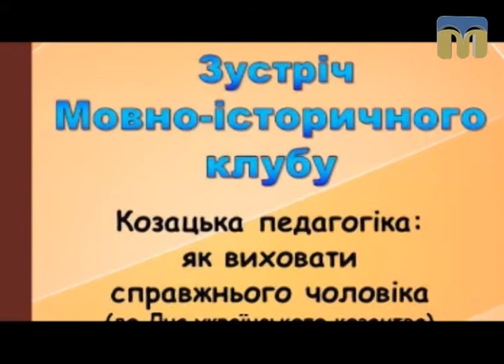Афіша: виставки, концерти, культурно-розважальні заходи